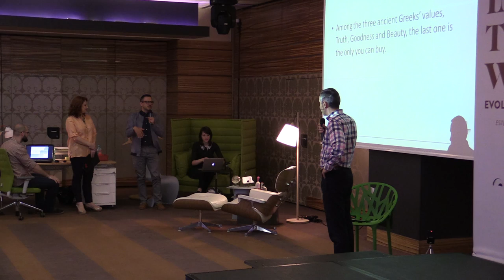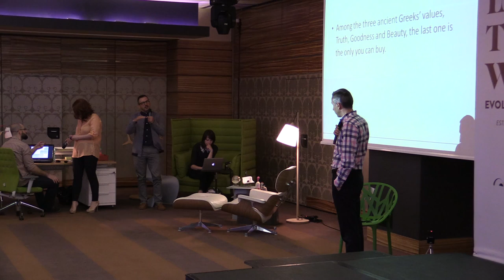3 Cosmin Alexandru Estetica relațiilor